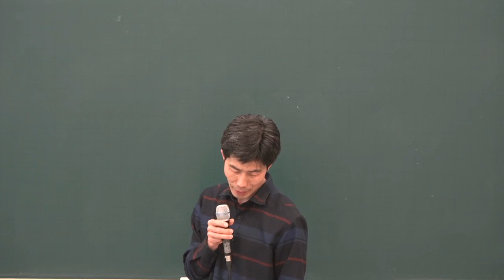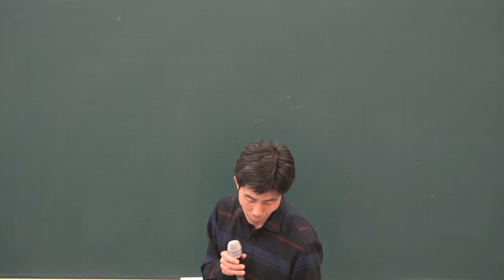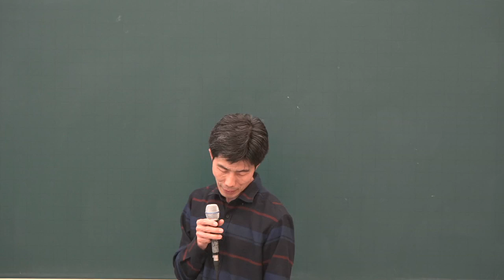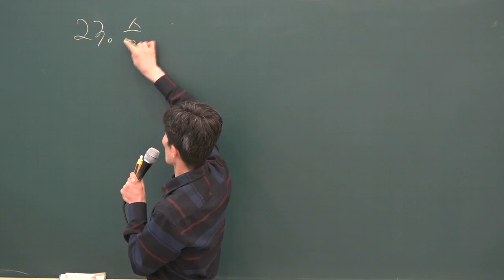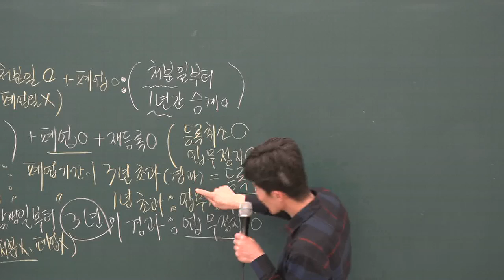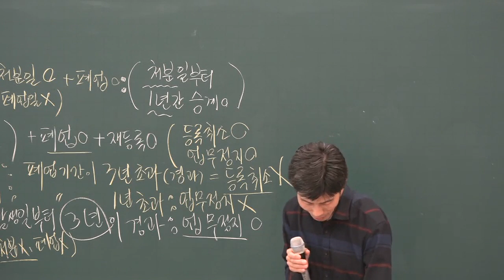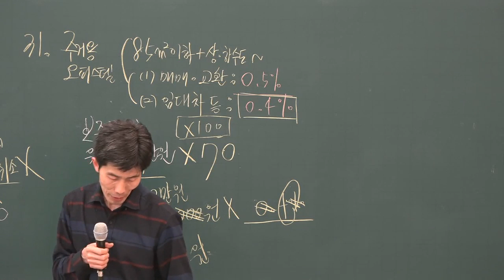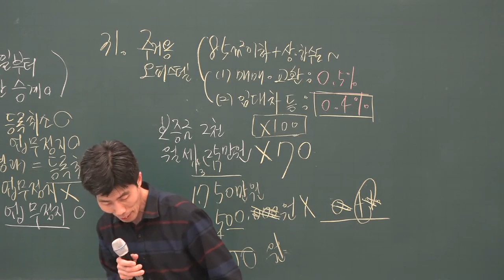[공전무] 2019년 공인중개사법령 및 중개실무 기출특강 4-5